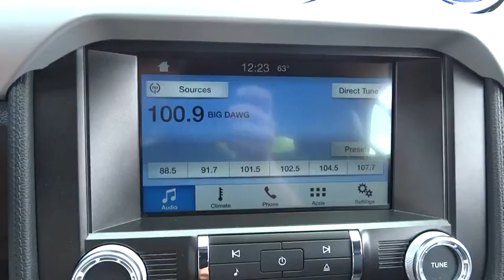2016 Ford Mustang Christiansburg VA, Blacksburg VA, Princeton WV, Beckley WV, Roanoke VA T1737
2016 Ford Mustang
2016 Ford Mustang EcoBoost Premium - Stock#: T1737 - VIN#: 1FATP8UH6G5280906

Turbocharged! Pony Power! Want to save some money? Get the NEW look for the used price on this one owner vehicle. Previous owner purchased it brand new! This fantastic Ford is one of the most sought after used vehicles on the market because it NEVER lets owners down. This convertible is nicely equipped with features such as 4-Wheel Disc Brakes, 9 Speakers, ABS brakes, Air Conditioning, Alloy wheels, AM/FM radio: SiriusXM, AM/FM Stereo w/Single CD Player, Auto-dimming Rear-View mirror, Automatic temperature control, Brake assist, Bumpers: body-color, CD player, Climate Controlled Heated/Cooled Front Seats, Compass, Convertible roof lining, Delay-off headlights, Driver door bin, Driver vanity mirror, Dual front impact airbags, Dual front side impact airbags, Electronic Stability Control, Emergency communication system, Four wheel independent suspension, Front anti-roll bar, Front Bucket Seats, Front Center Armrest, Front dual zone A/C, Front fog lights, Front reading lights, Fully automatic headlights, Garage door transmitter, Glass rear window, Heated door mirrors, Heated front seats, High-Intensity Discharge Headlights, Illuminated entry, Knee airbag, Leather Bucket Seats, Leather Shift Knob, Low tire pressure warning, MP3 decoder, Occupant sensing airbag, Outside temperature display, Overhead console, Panic alarm, Passenger door bin, Passenger vanity mirror, Power convertible roof, Power door mirrors, Power driver seat, Power passenger seat, Power steering, Power windows, Radio data system, Rear anti-roll bar, Rear window defroster, Remote keyless entry, Security system, SiriusXM Radio, Speed control, Speed-sensing steering, Speed-Sensitive Wipers, Spoiler, Steering wheel mounted audio controls, SYNC 3 Communications & Entertainment System, Tachometer, Telescoping steering wheel, Tilt steering wheel, Traction control, Trip computer, Turn signal indicator mirrors, Variably intermittent wipers, Ventilated front seats, and Voltmeter. Type your sentence here.
Body-Colored Power Heated Side Mirrors w/Convex Spotter  Manual Folding and Turn Signal Indicator,Leatherette Door Trim Insert,Seats w/Leatherette Back Material,SYNC 3 Communications & Entertainment System -inc: enhanced voice recognition  8  LCD touch screen in center stack w/swiping and pinch-to-zoom capabilities  AppLink  911 Assist and 2 smart charging USB ports,Climate Controlled Heated/Cooled Front Seats,Radio: AM/FM Stereo w/Single CD Player -inc: 9-speaker sound system w/amplifier,Leather Bucket Seats -inc: leather front seats and vinyl rear seats  6-way power front seats w/driver power lumbar  driver and front passenger memory recline and 4-way adjustable front/2-way adjustable rear head restraints,Leather/Aluminum Gear Shift Knob,Leather/Aluminum Steering Wheel,4-Wheel Disc Brakes w/4-Wheel ABS  Front And Rear Vented Discs  Brake Assist and Hill Hold Control,Back-Up Camera,Tire Specific Low Tire Pressure Warning